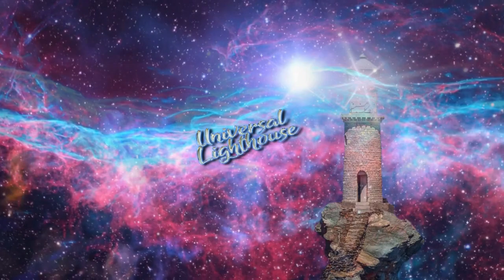**Important** Urgent Message... Send Your Love to Conflict Zones ~ The Beings of Light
We Gather The Messages from many different sources. We offer this Content Free, to All who are seeking the Light. The Website and the Radio do cost monthly to keep them running.

We hold No copyright on this content and make no income on the videos created.